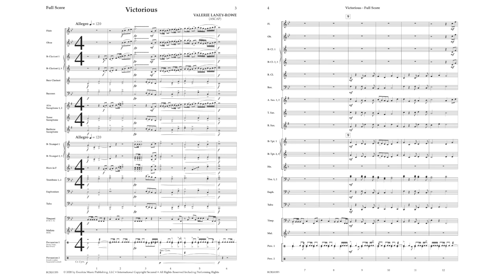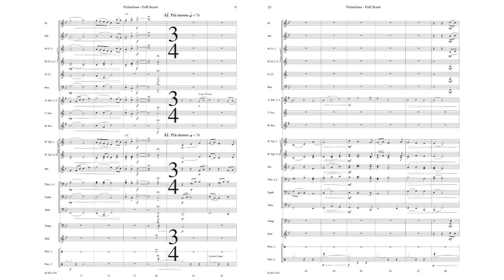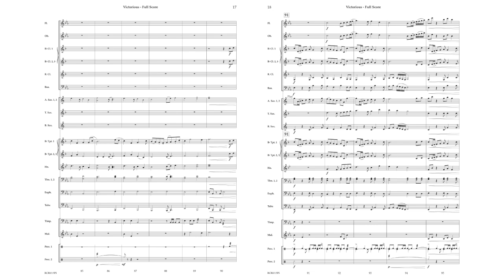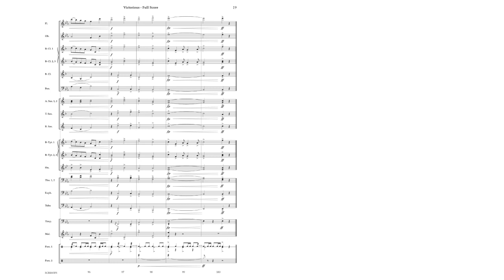Victorious - Valerie Laney-Rowe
RCB2015

This new work for concert band is both exciting and uplifting. Victorious has all the positive energy you and your students need to push to the next concert. Perfect for any aspects of a concert program, this work, in overture form is also well-suited for festival adjudication.